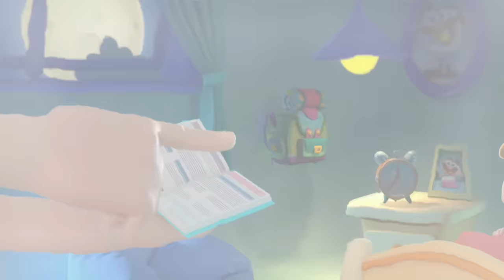Stories for Kids | 31 Minutes José Totoy Stories!!! Learning soft skills | Totoy Full Episodes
Educative stories for kids - On this movie you find 31 Minutes José Totoy Stories!!! Learning soft skills | Totoy Full Episodes